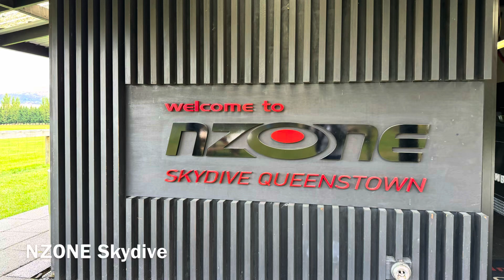Vlog # 153: Skydive, Queenstown- NZ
⚪️And I did my first skydive 12,000ft above "The
Remarkable" with a thrilling 40 second freefall followed by a 4 minute parachuting in NZ.
⚪️And darn it's an experience of a lifetime. You can't put it into words... all I can say is stay calm, enjoy the freefall and juicy endorphine rush in real time and silently count the change in speed your body is moving at as soon as you jump out of the plane...
⚪️Shoutout to the NZONE Skydive team and my Serbian/Kiwi instructor Uros for taking care of me...
Thank you for virtually exploring with me.